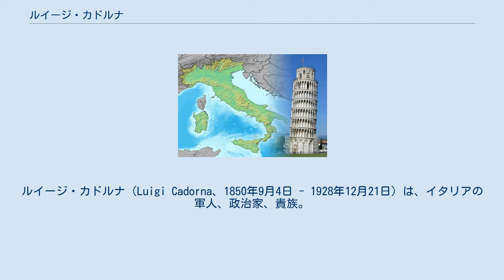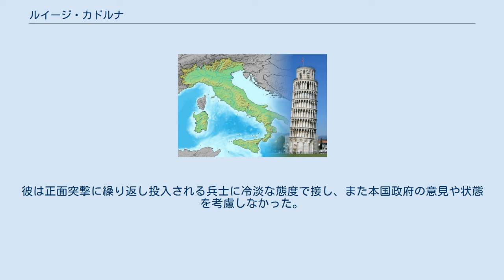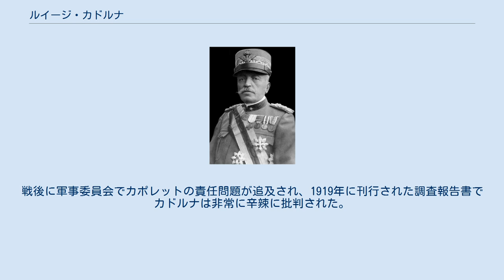ルイージ・カドルナ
ルイージ・カドルナ（Luigi Cadorna、1850年9月4日 - 1928年12月21日）は、イタリアの軍人、政治家、貴族。
1850年、サルデーニャ王国の軍人ラッファエーレ・カドルナの息子としてヴェルバーニア郊外パッランツァに生まれる。
1914年7月27日イタリア王国の参謀本部長となり、イタリア軍を率いた。
1917年のカポレットの戦いでの敗北によりアルマンド・ディアズにその地位を譲った。
 1913年から1928年まで元老院に在籍した。
 イタリアが大戦に参加した時、カドルナは総司令官を務め、87万名の兵士を率いて初期の4度の大攻勢を指揮した。
カドルナは山岳陣地に篭るオーストリア軍へ単調な正面突撃を繰り返し、ゴリツィア占領を目指した作戦計画を達成できないままに25万人以上の戦死傷者を出した。
カドルナはその後も計7回の攻勢を指揮し、六度目の攻勢の際には遂にゴリツィア占領に成功するが、それ以上進まずにオーストリア軍の戦線を突破する機会を逃した。
加えてゴリツィアからトレンティーノに予備戦力を注いだが、地形の悪いトレンティーノへの戦力集中はむしろ勝機を失うばかりだった。
 1917年10月24日のドイツ軍によるカポレットの戦いでの最たる敗因は彼が予備戦力を後方に置かなかった事であった。
突破した部隊を抑える術を持たないイタリア陸軍は各地で包囲され27万人が降伏し、大きな損害を蒙って後退した。
とはいえ各軍司令官の責任も軽視はできず、特にピエトロ・バドリオは適切な防御戦闘を行わなかった。
カドルナは政府に総司令官職を解任され、後任のアルマンド・ディアス将軍によって軍司令官からも解任された。
アルマンド・ディアスはドイツ軍が去った後の戦線で指揮をとり、ピアーヴェ川の戦いでオーストリア軍を撃破して、ヴィットリオ・ヴェネトの戦いで降伏に追い込んだ。
カドルナは連合国司令部のイタリア代表として戦争には関わり続けた。
 後世の歴史家はカドルナを「規律家」、「（第一次世界大戦の指揮官の中で）最も卑劣な無能者」と評した。
彼は正面突撃に繰り返し投入される兵士に冷淡な態度で接し、また本国政府の意見や状態を考慮しなかった。
また気に食わない将校を次々に解任して指揮系統や士気に悪影響を与えた。
カポレットの時も配下に責任を押し付けて、多くの士官や将校を処刑した。
戦後に軍事委員会でカポレットの責任問題が追及され、1919年に刊行された調査報告書でカドルナは非常に辛辣に批判された。
それでもファシスト政権下では政府の宣伝の一環として復権され、元帥に叙任された。